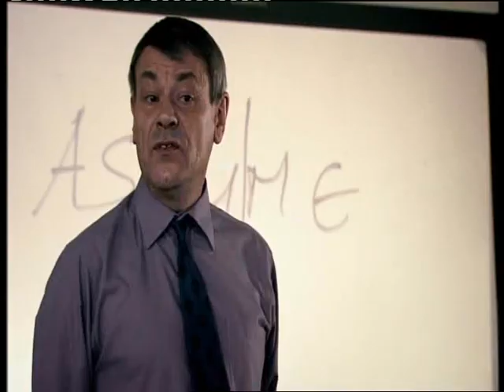Lead balloon trailer 2007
trailer for the jack dee comedy - lead balloon